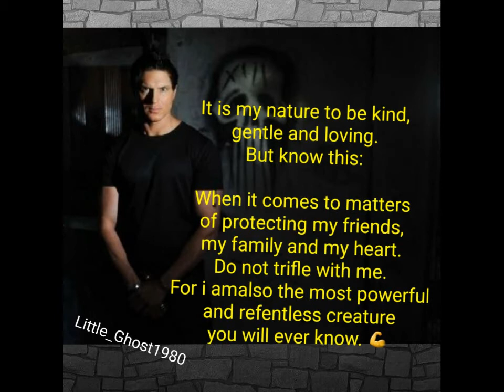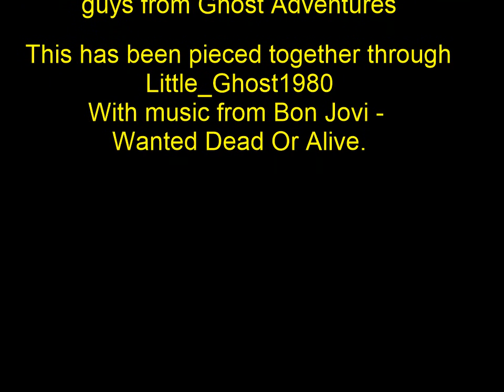Ghost Adventures SLideshow 2021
Slideshow made with nice pictures of the guys from Ghost Adventures 👻

This has been pieced together through
Little_Ghost1980
With music from Bon Jovi - Wanted Dead Or Alive.